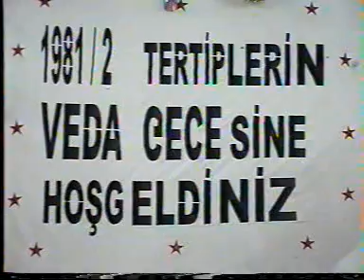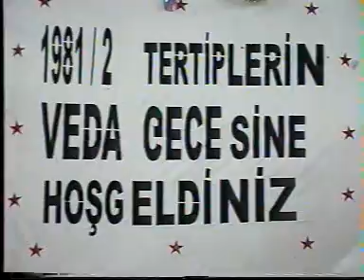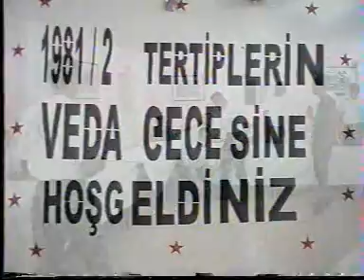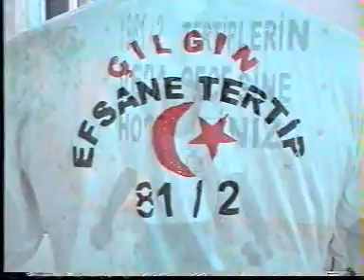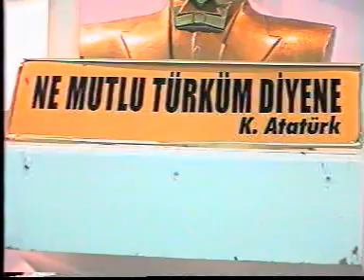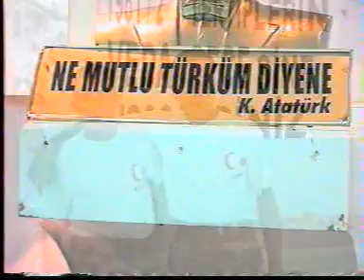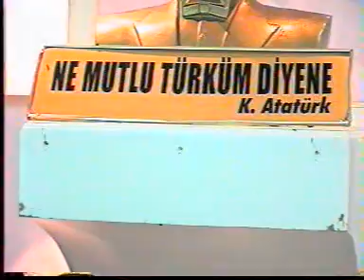81/2 TERTİP EGLENCE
denizli usta birliği 81/2 Asker eğlencesi.